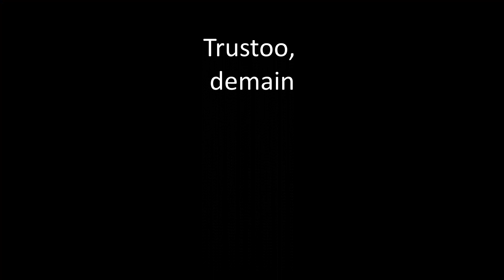Trustoo l’occasion confiance avec Alexis Harnist et Nilton Maia Interview Alexis Harnist aujourdhui